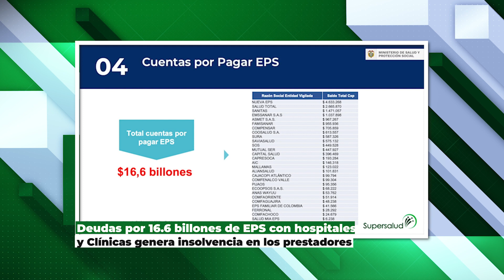Las noticias destacadas de la Supersalud en la semana del 31 de octubre al 4 de noviembre de 2022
SupersaludAlDía | Las noticias destacadas de la semana del 31 de octubre al 4 de noviembre de 2022 de la Superintendencia Nacional de Salud.